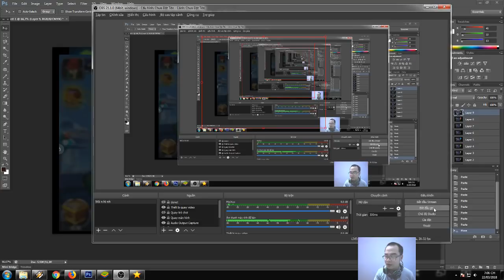Săn lá bài môi trường-Nhận được Phong Đế[Field Spell Deck]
Dùng 95k GOLD đi tìm những lá bài môi trường-[Field Spell Deck]